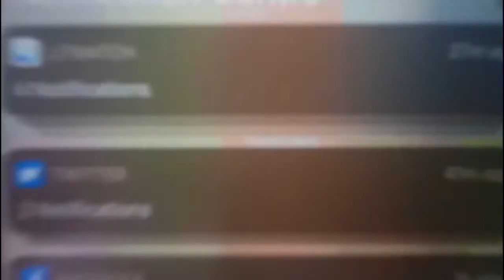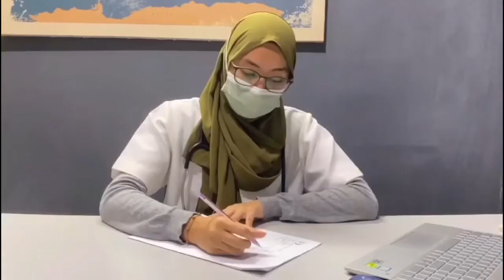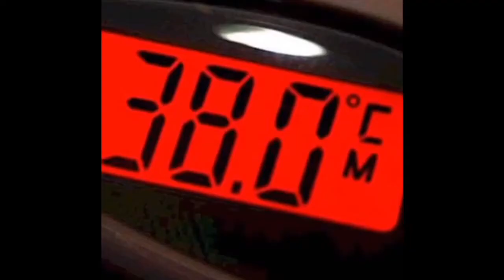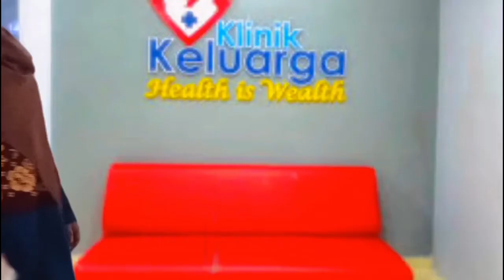BAR4133 VIDEO TAMSIL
KBA 1 (Group 1)
المهنة: الطبيب
المحاور: يوم من أيام العمل